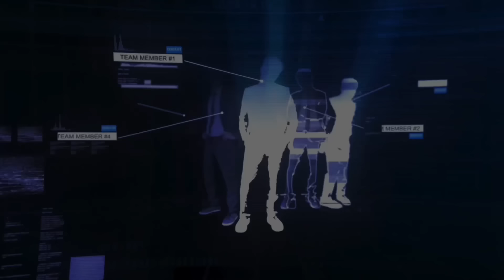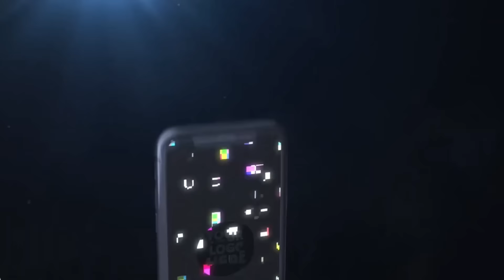Making couples switching phones for 60sec 🥳 SEASON 2 ( 🇿🇦SA EDITION )|EPISODE 52